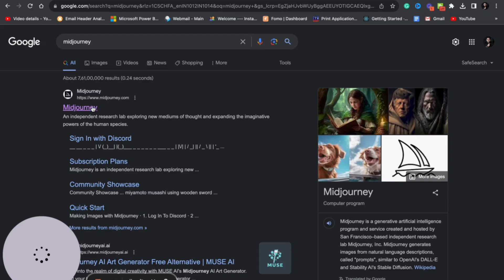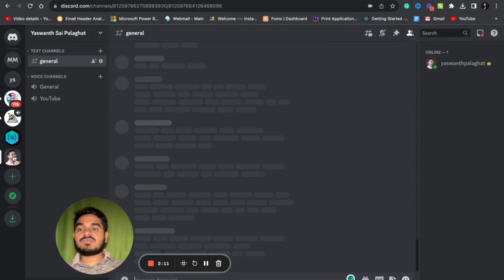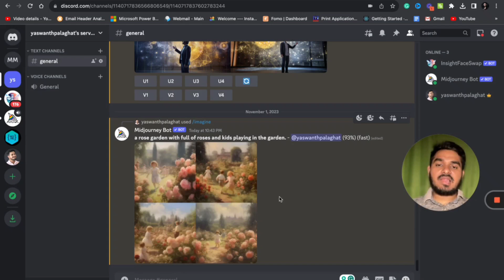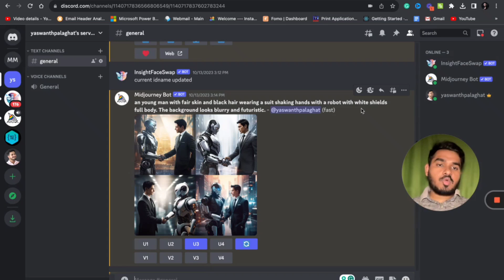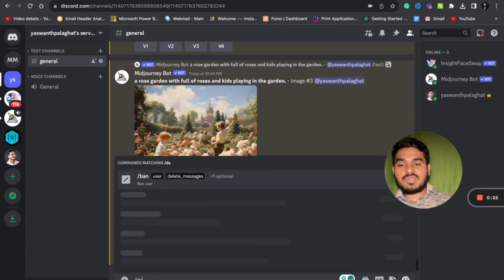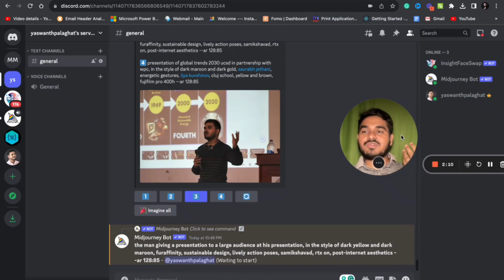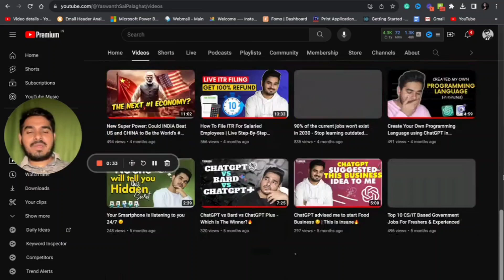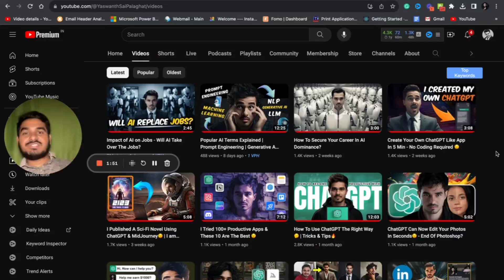MidJourney AI Tutorial In Telugu: Complete Beginner's Guide 🔥